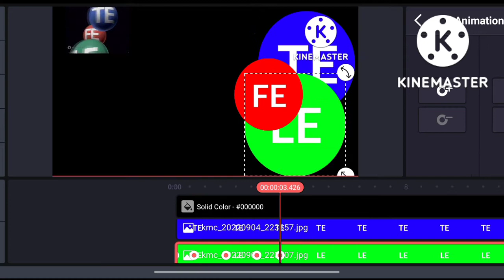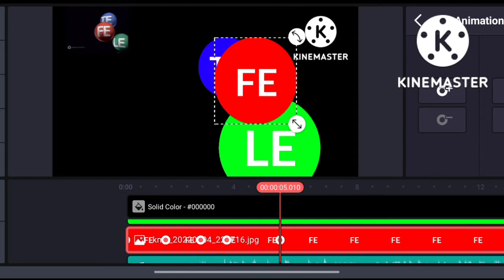Telefe 1990 ID Remake Speedrun